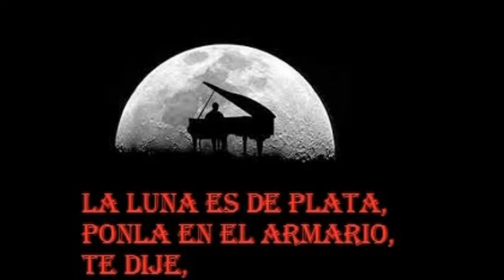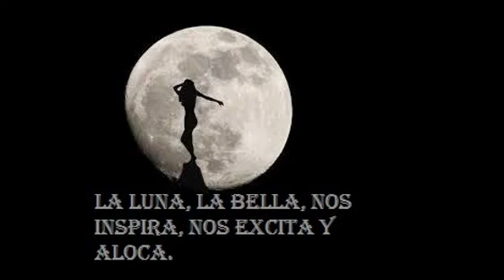No llegan al cielo, de Iris Miranda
Realizado por Jan A. Castro